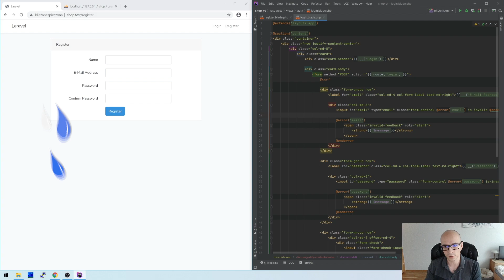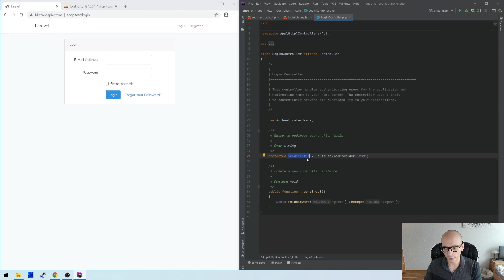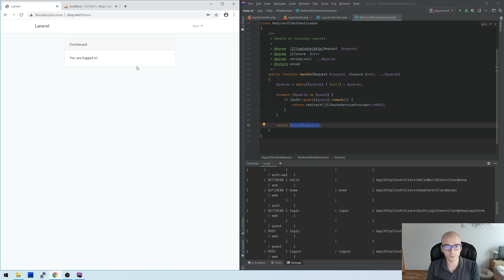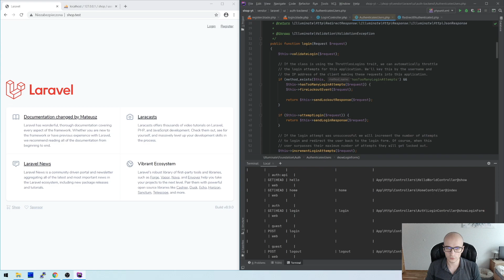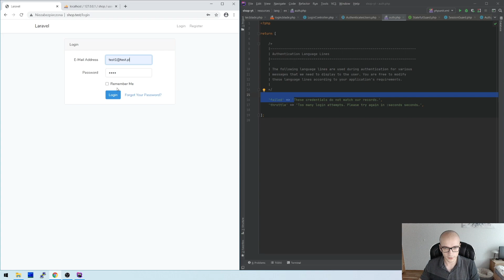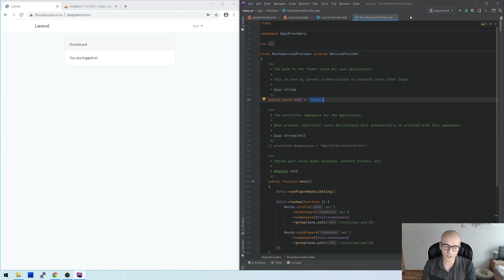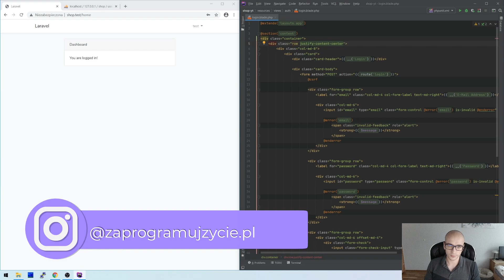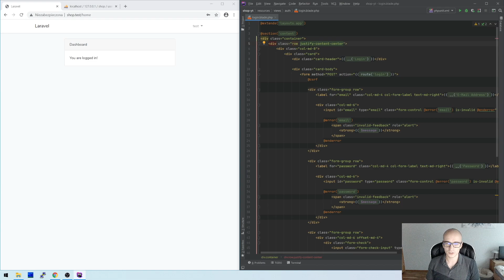[Praktyczny kurs Laravel / PHP] Jak działa logowanie? Zapowiadam kurs Gita! ⌨️ cz.7 (#8)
W tym odcinku ważne tematy i zapowiedź zmiany! 😱

✅ Omawiam mechanizm logowania w Laravel 📝
✅ Szybkie podsumowanie dotychczasowych postępów 🧐
✅ Zapowiadam zmiany jakie będą na kanale 🤫
✅ Git nadchodzi! 🥳

00:00 Intro
00:31 Co było ostatnio?
01:51 Przyglądamy się mechanizmowi logowania
06:35 Middleware - podstawy działania na przykładzie rodzaju użytkownika
18:01 Logika logowania - ciąg dalszy
24:48 Podsumowanie dotychczasowej nauki
25:52 Zapowiedź zmian
28:10 Zapowiedź Gita!!!
30:20 Podsumowanie
🔔 Zostaw suba!
📨 Newsletter dla początkujących programistów - devlog.it!
👏 Wspieraj moją działalność!
☕️ Postaw mi kawę!